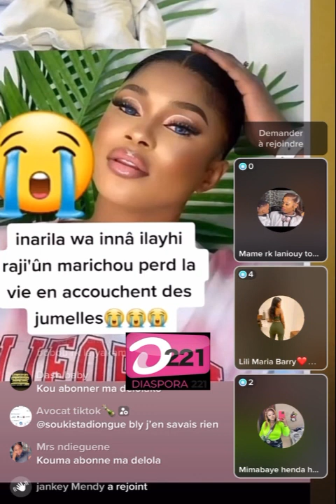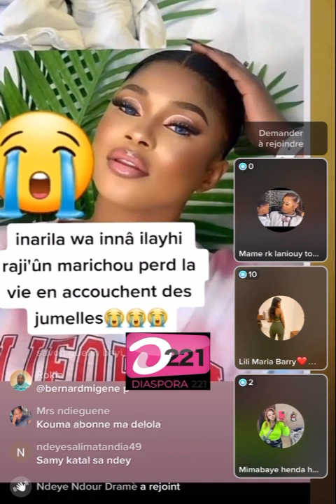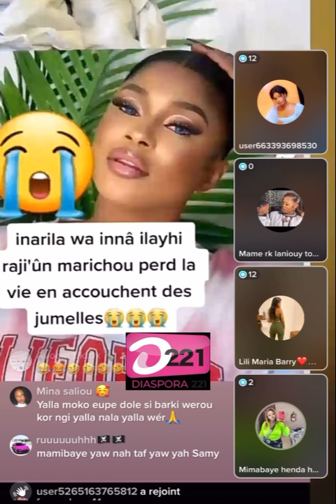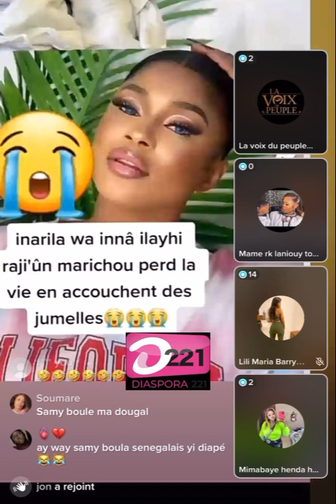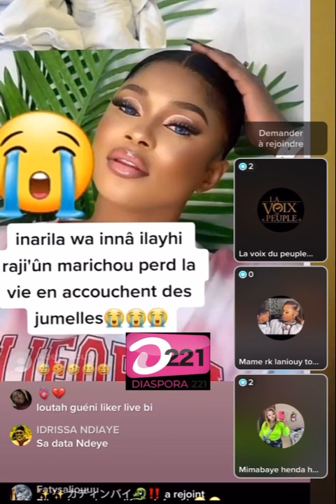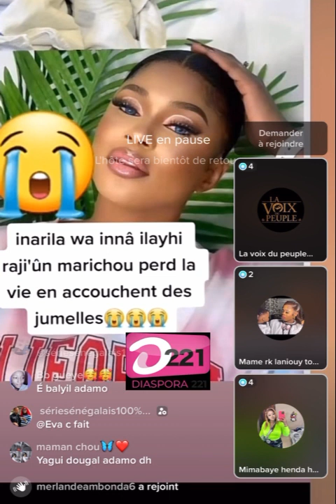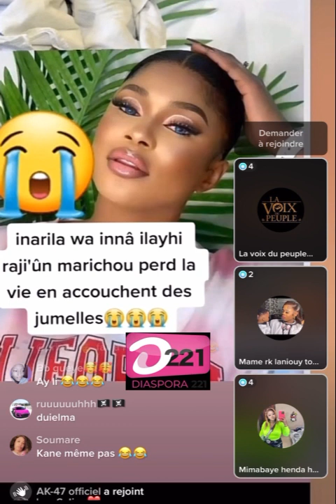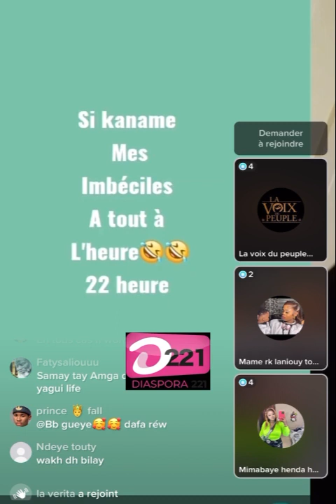Fake News,le compte tik tok Samy s’en prend à marichou et la déclare morte suite à un accouchement…